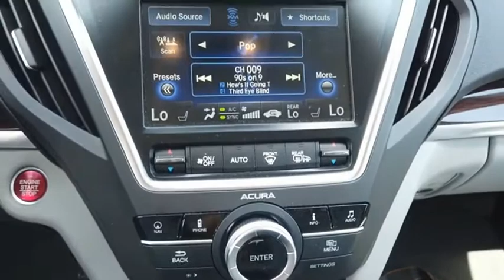2016 Acura MDX A4524A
2016 Acura MDX 3.5L SH-AWD w/Advance Package

Graphite Luster Metallic 2016 Acura MDX 3.5L SH-AWD w/Advance Package ** NAVIGATION **, ** SUNROOF **, ** LEATHER SEATS **, 19 x 8.0 Aluminum Alloy Wheels, Blind spot sensor: warning, Collision Mitigation Braking System (CMBS), Exterior Parking Camera Rear, Navigation System, Power Liftgate, Power moonroof. Completely serviced and safety inspected, buy with confidence. Hiley Acura, providing our customers with the best vehicles at the best prices is our number one goal. ABS brakes, Auto-dimming Rear-View mirror, Automatic temperature control, Dual front impact airbags, Front Center Armrest, Passenger door bin, Power door mirrors, Power steering, Power windows, Premium Audio System, Rear window defroster, Tilt steering wheel. We save you an average of over $900 vs. Our largest competitors every day! Come visit us at 3125 NE Loop 820 Fort Worth, TX 76137 or shop at your own pace with hileyacura.com. Hiley Acura - with the highest quality local trades you can find, thoroughly inspected by our certified technicians and priced below Kelley Blue Book. Our customer comes first philosophy has made Hiley Acura one of the top dealerships in the nation.   Reviews:   * Generous number of features for the money; adept handling; good fuel economy; confident acceleration; quiet cabin; excellent crash-test scores. Source: Edmunds   * The Acura MDX is as refined as it is sophisticated. It is adorned with gorgeous Jewel Eye LED Headlights, which are designed to help improve reaction times and lessen eyestrain. With SUVs and Crossovers, keeping vehicle weight low is important. Acura worked some engineering magic when they shed 275 pounds from the vehicle, all the while increasing unit body rigidity using hi-tech lightweight materials. Expert engineering make the MDX quieter with acoustic front glass, sound-deadening materials, and active noise cancellation. On the inside, drivers will find comfort and luxury amidst high-tech advancements. The dash offers a sleek look and convenient ar